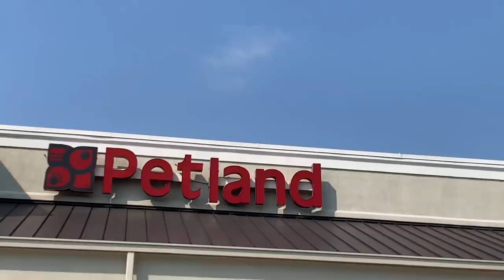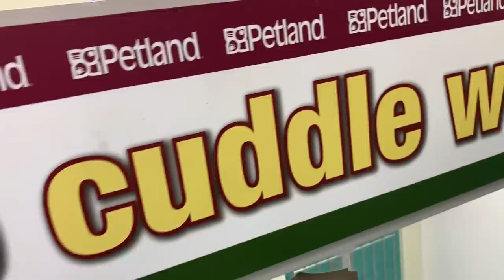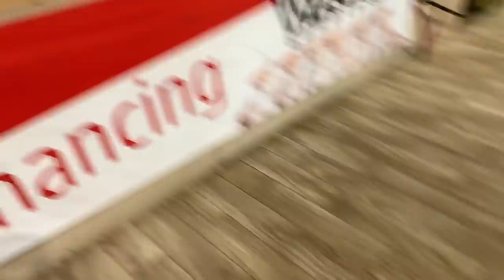I THINK IM READY TO EXPAND MY FAMILY ( PET SHOPPING )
I THINK IM READY TO EXPAND MY FAMILY